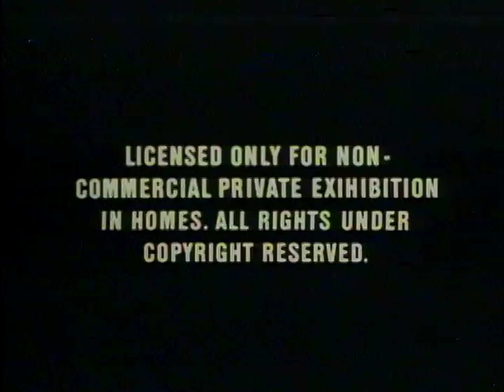At Home With Donald Duck MCA Discovision Laserdisc Opening and Closing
Courtesy of Eli Hechtman.
Happy National Laserdisc Day, everyone.